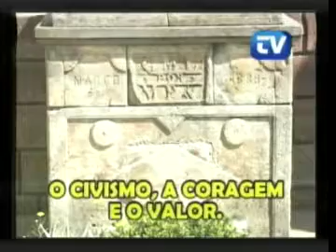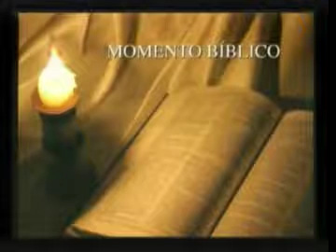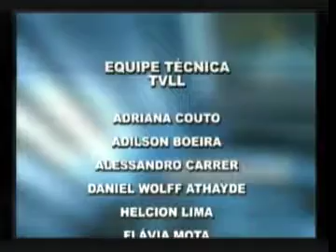06 04 15 Sessão Ordinária Lages SC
06 04 15  Sessão Ordinária Lages SC